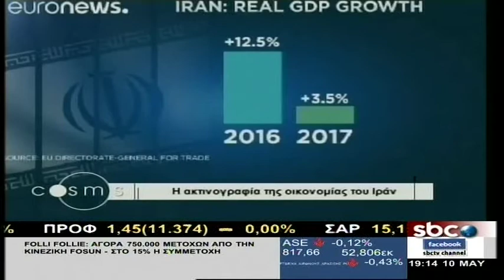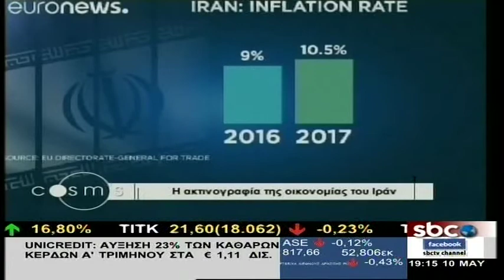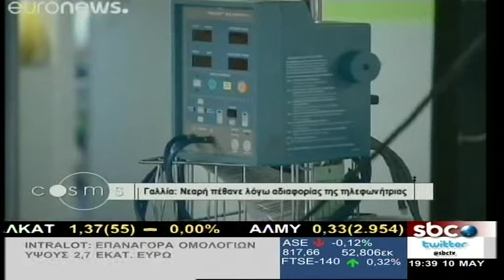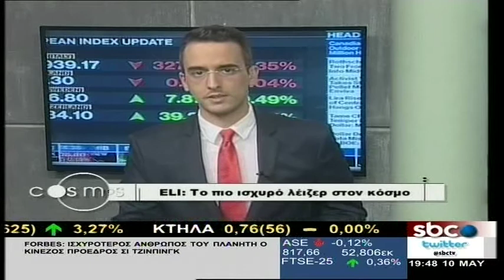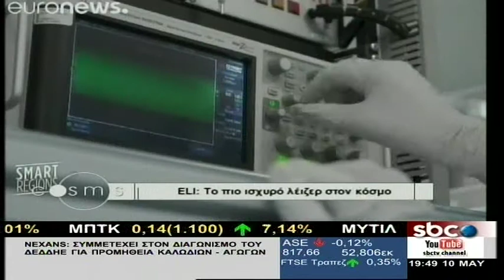Cosmos εκπ 49 | 10-05-18 | SBC TV